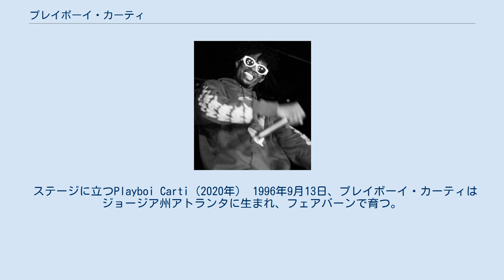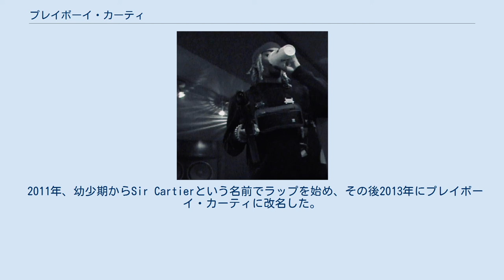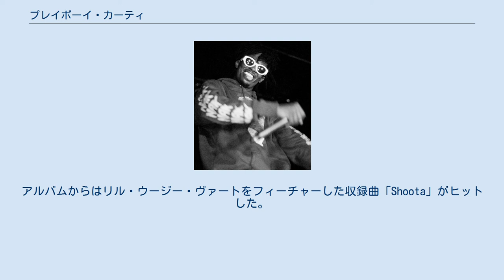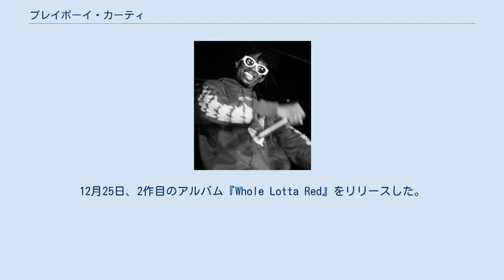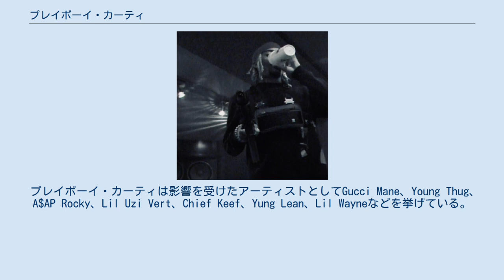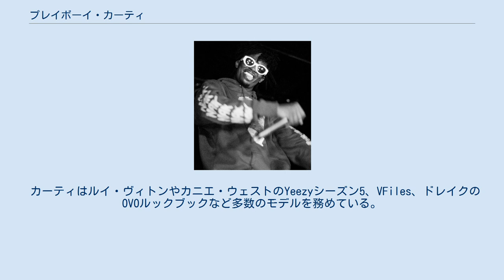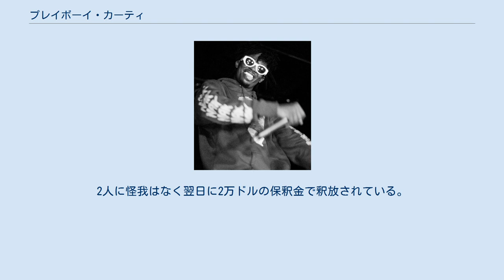プレイボーイ・カーティ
プレイボーイ・カーティ（英: Playboi Carti、本名: Jordan Terrell Carter、1996年9月13日 - ）は、アメリカ合衆国ジョージア州アトランタ出身のラッパー、歌手、ソングライター、音楽プロデューサー。
なお日本語では「プレイボーイ・カルティ」の表記も見られるが、実際の英語の発音では「ル」に相当する音韻は存在しない。
 2017年のミックステープ『Playboi Carti』と収録曲「Magnolia」「Woke Up Like This」のヒットで広く知られるようになる。
2018年のデビューアルバム『Die Lit』はBillboard 200で3位を記録、リル・ウージー・ヴァートをフィーチャーした収録曲「Shoota」がヒットした。
2020年には2作目のアルバム『Whole Lotta Red』をリリースした。
 ステージに立つPlayboi Carti（2020年） 1996年9月13日、プレイボーイ・カーティはジョージア州アトランタに生まれ、フェアバーンで育つ。
ラッパーになる前はNBAスターになりたいと思っていたが、コーチとの不和に陥り、バスケットボールのキャリアを諦める。
 2011年、幼少期からSir Cartierという名前でラップを始め、その後2013年にプレイボーイ・カーティに改名した。
カーティは家族と一緒にニューヨークに引っ越し、フルタイムで音楽を追求しながら麻薬の売人の家に滞在していた。
カーティはASAP Mobの創設メンバーであるASAP Bariに出会い、エイサップ・ロッキーと知り合う。
 2015年、Da$hとMaxo Kreamをフィーチャーした楽曲「Broke Boi」「Fetti」が注目を集める。
翌2016年、A$AP MobのレーベルAWGEおよびInterscope Recordsと契約した。
 2017年4月14日、初の商業ミックステープとなる『Playboi Carti』をリリースする。
XXLやPitchforkなど批評家から高い評価を受け、Billboard 200では最高12位を記録した。
収録曲のうち「Magnolia」とリル・ウージー・ヴァートをフィーチャーした「Woke Up Like This」が特にヒットし、広く知られるようになる。
6月13日、XXLのフレッシュマン・クラスの1人に選ばれた。
 2018年5月11日、デビューフルアルバム『Die Lit』をリリースし、全米3位を記録する。
アルバムからはリル・ウージー・ヴァートをフィーチャーした収録曲「Shoota」がヒットした。
その後2年間、彼はオリジナル曲をリリースすることはなく、フィーチャリングゲストでいくつかの曲に参加するなどの活動に留めた。
 2020年4月、カーティは2018年以来となる新曲「@ Meh」をリリースする。
12月25日、2作目のアルバム『Whole Lotta Red』をリリースした。
 プレイボーイ・カーティのラップは「マンブル・ラップ」に分類される、もごもごとした言葉が聞き取りにくいもので、リリックを伝えるより楽器としてのフロウに特化したスタイルで知られる。
Complex誌はカーティのラップスタイルを「フローとキャッチーなフレーズをより重視している」と延べ、ピッチフォークのブリアナ・ヤンガーは「カーティの音楽はリリシズムよりも雰囲気を重視している」と評している。
 カーティは「ベイビー・ボイス」というテクニックで知られており、高い音程と不明瞭な発音のフロウを使い独特のグルーヴを生み出す。
 ソランジュの「Almeda」、タイラー・ザ・クリエーターの「Earfquake」、Young NudyとPi'erre Bourneの「Pissy Pamper」などの楽曲でこのテクニックを使っている。
 プレイボーイ・カーティは影響を受けたアーティストとしてGucci Mane、Young Thug、A$AP Rocky、Lil Uzi Vert、Chief Keef、Yung Lean、Lil Wayneなどを挙げている。
 プレイボーイ・カーティのファッションスタイルは、彼のパブリックイメージの大きな特徴の一つとなっている。
GQはカーティを「ユーススタイルのリーダー...